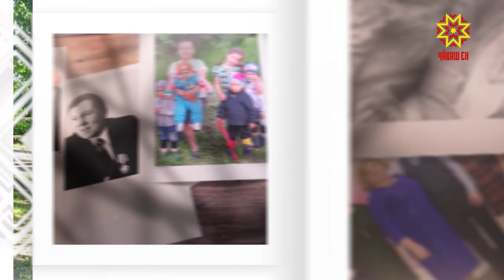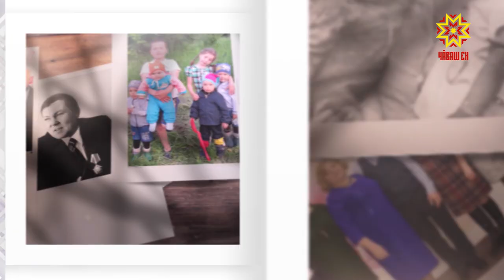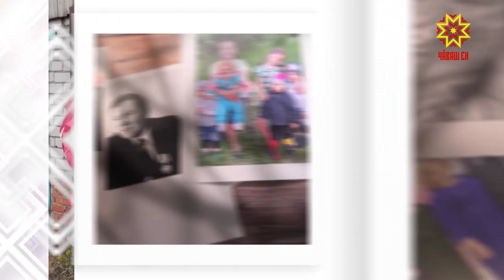Ырă кăмăлпа. Выпуск 18.04.2020